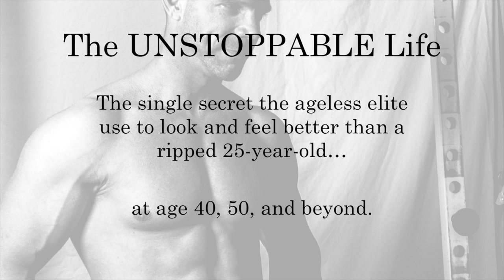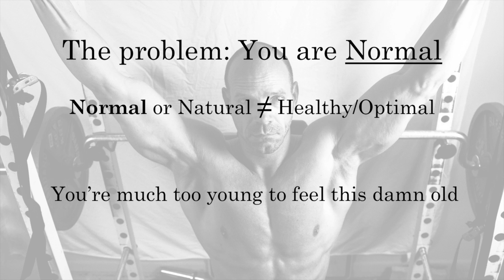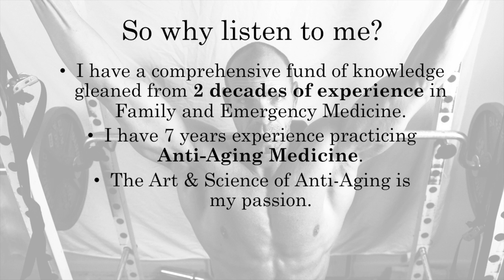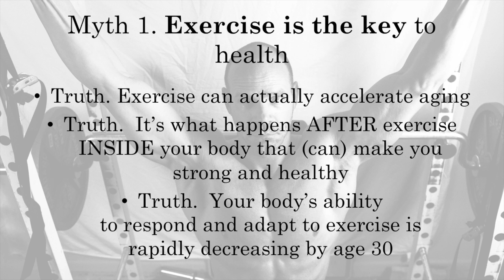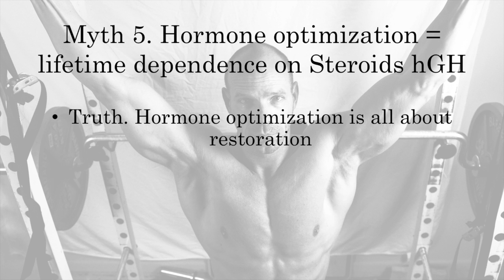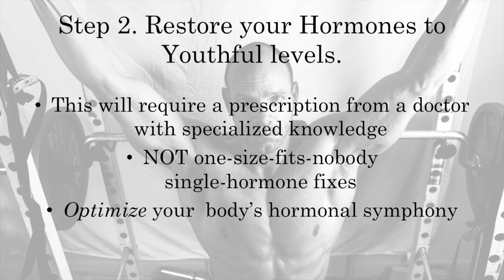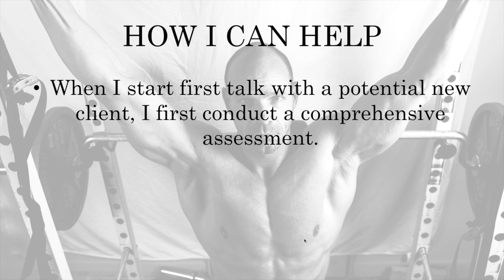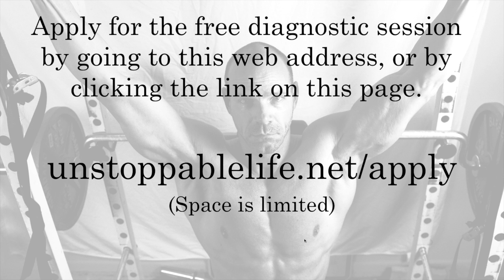finalunstoppablewebinart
This video is about finalunstoppablewebinart